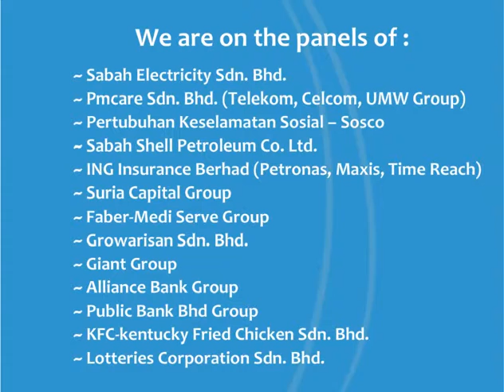Ganesh Clinic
Clinic Template